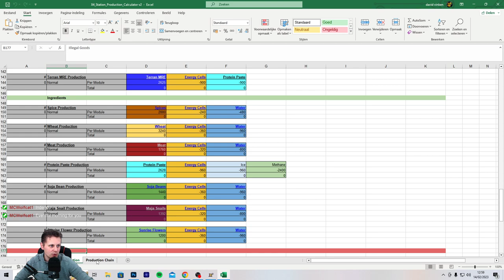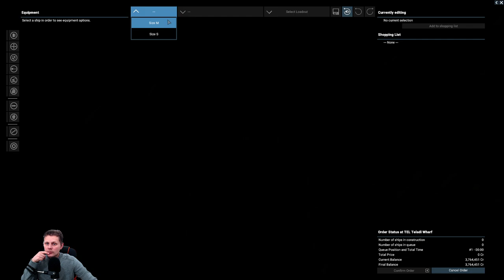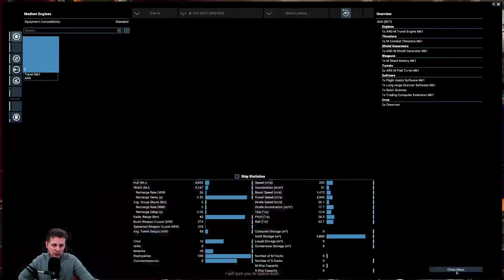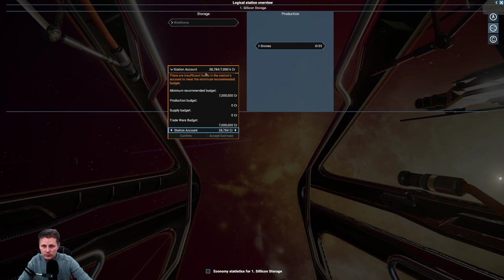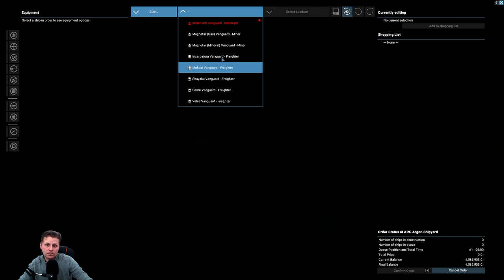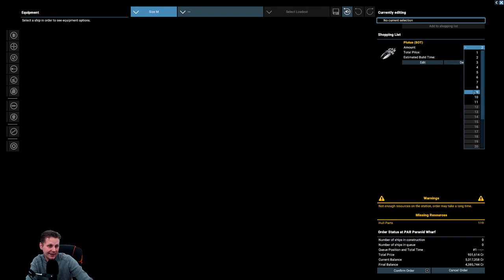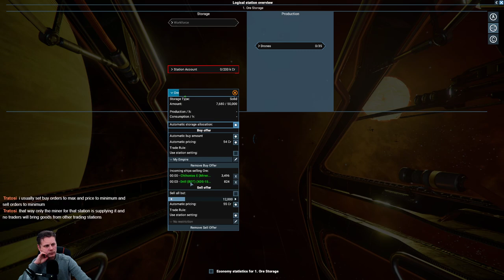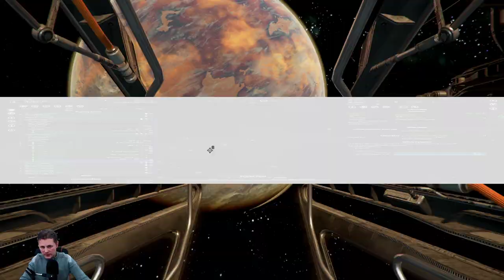VOD Part 17 - Improving our Ore Situation - X4 Foundation Public Beta v.6.00 Beta 3